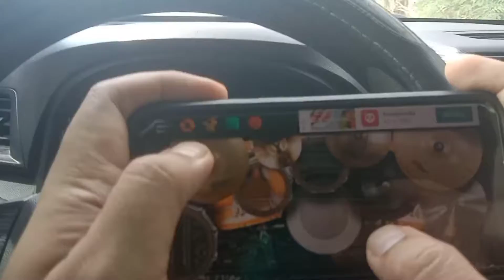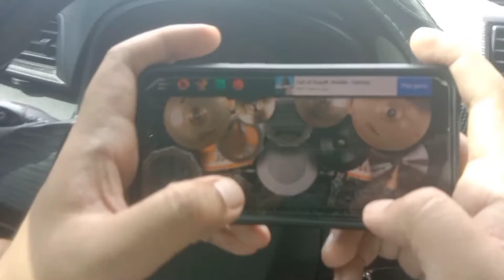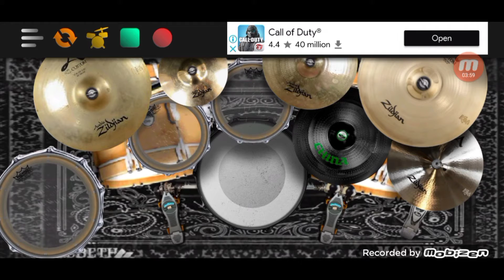Bombtrack Rage Against The Machine Real Drum Cover